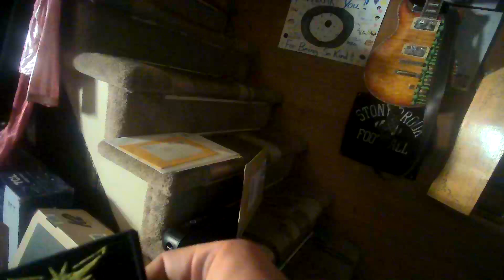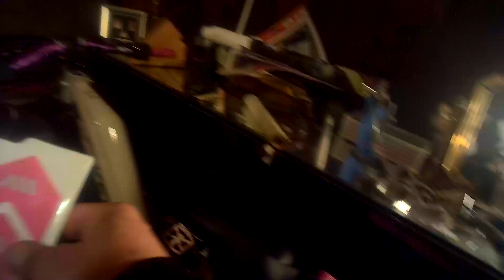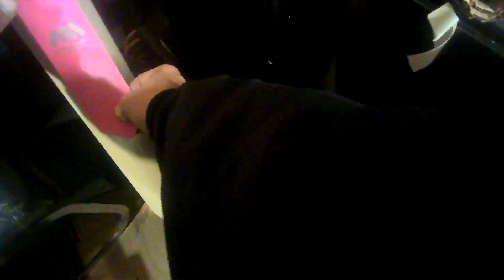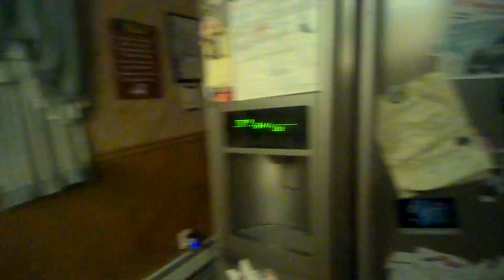Bodycam1 Hello New Fat Tire E-Bike Bobber 48